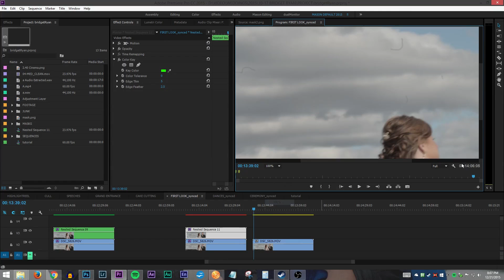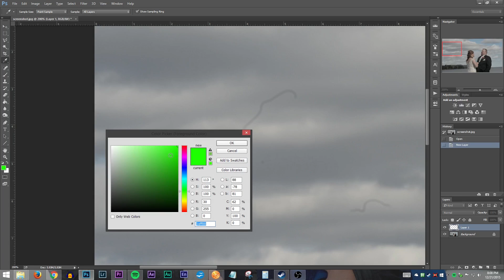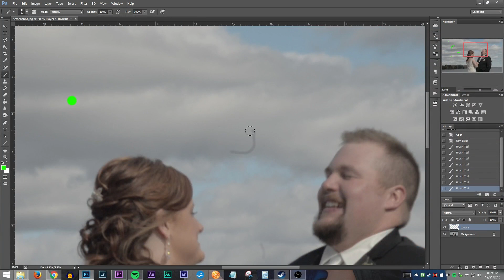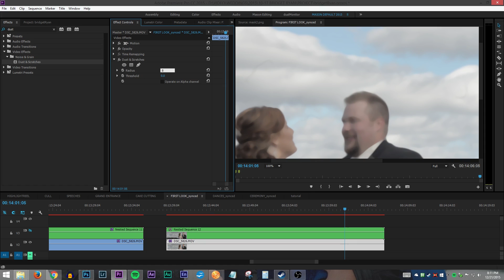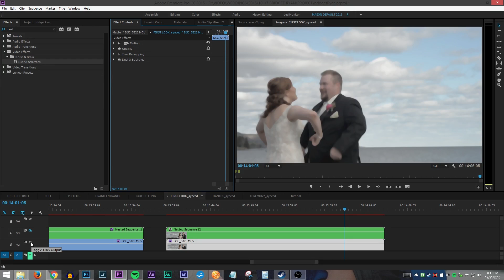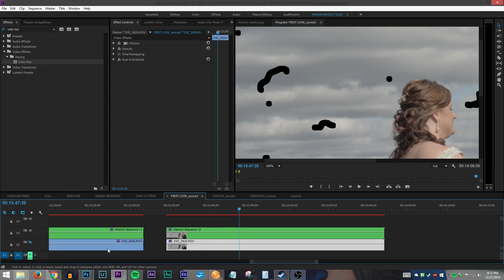BEST Sensor Dust Removal - DSLR Footage (Premiere Pro CC) 2015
I have too much experience removing sensor dust in my DSLR footage. There aren't many practical ways to fix this in post. Here is the fastest and most effective way to remove sensor dust from your shots using Premiere Pro and Photoshop.